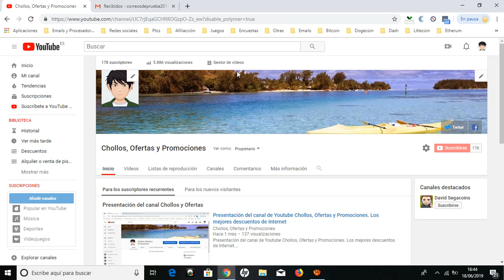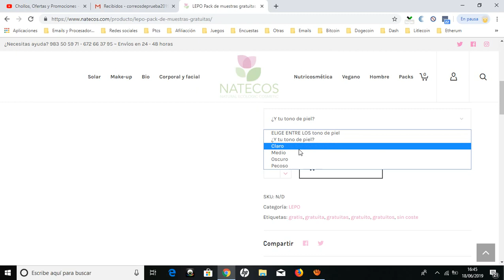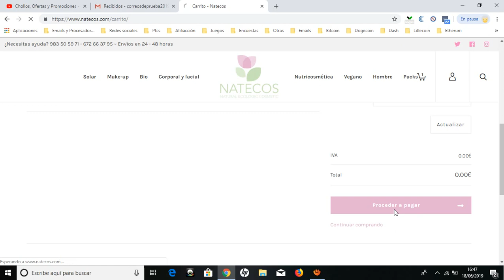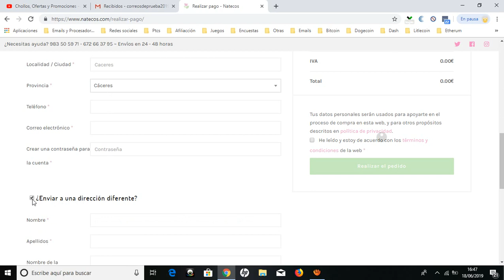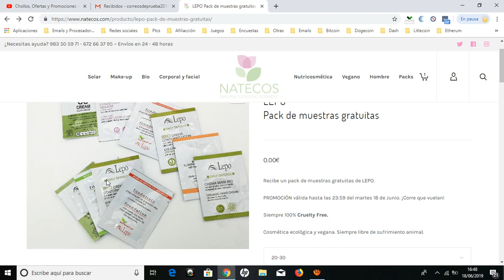🎁 LEPO Pack de muestras gratuitas 2019 | Opiniones de clientes productos Lepo 🎁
LEPO Pack de muestras gratuitas;

Recibe un pack de muestras gratuitas de LEPO.

PROMOCIÓN válida hasta las 23:59 del martes 18 de Junio. ¡Corre que vuelan!

Siempre 100% Cruelty Free.

Cosmética ecológica y vegana. Siempre libre de sufrimiento animal.